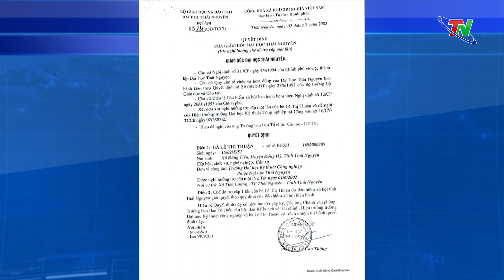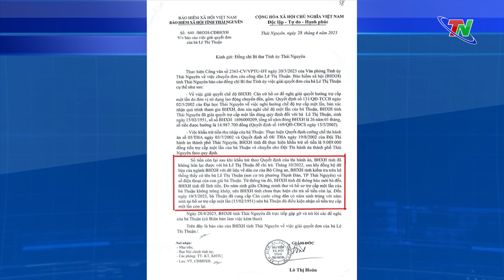Xem xét chi trả chế độ bảo hiểm cho công dân theo đúng quy định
Ngày 29/8, đồng chí Trịnh Việt Hùng, Ủy viên dự khuyết BCH Trung ương Đảng, Phó Bí thư Tỉnh ủy, Chủ tịch UBND tỉnh chủ trì buổi tiếp công dân định kỳ tháng 8/2023 để chỉ đạo giải quyết vụ việc của công dân Lê Thị Thuận, trú tại: Tổ 8, phường Thịnh Đán, thành phố Thái Nguyên về việc đề nghị thu hồi và hủy Quyết định của Giám đốc Đại học Thái Nguyên và Giám đốc Bảo hiểm xã hội tỉnh Thái Nguyên về việc hưởng chế độ trợ cấp một lầns. Dự buổi tiếp dân có lãnh đạo các sở Ban, ngành liên quan.